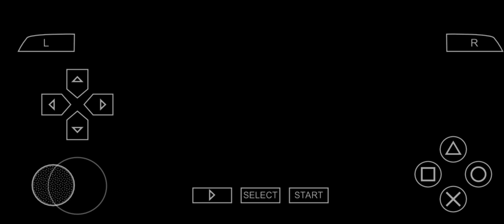Senior 0-5 Ashley United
Ashley United extended their lead at the top to 4 points after a 5-0 away win over Senior